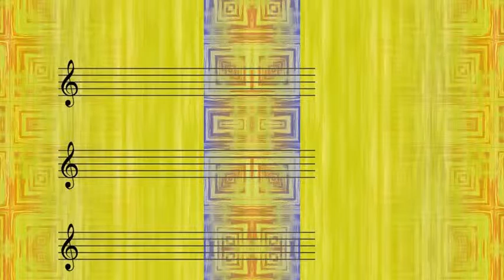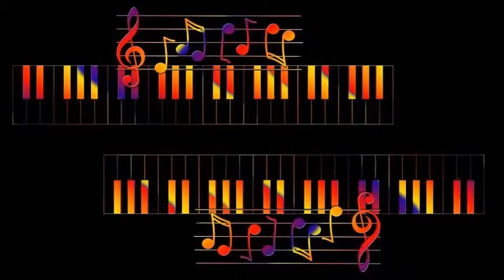The Sauter Finegan Orchestra with Joe Mooney & the Doodlers - Nina Never Knew